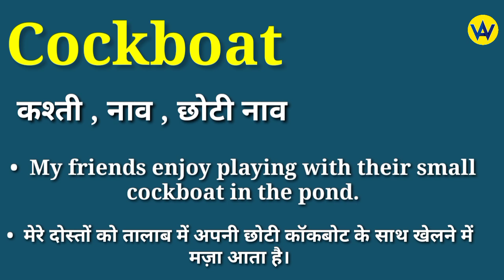Cockboat meaning in hindi | Cockboat ka matlab kya hota hai | English to hindi